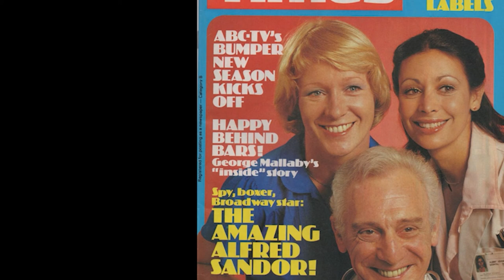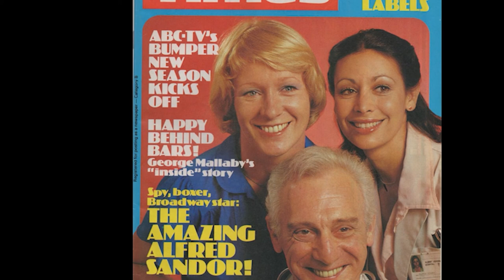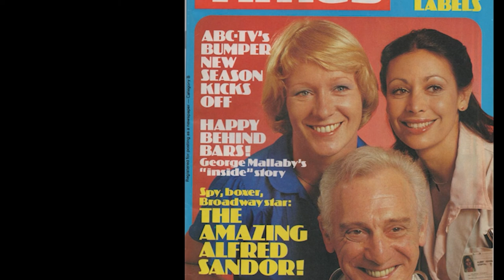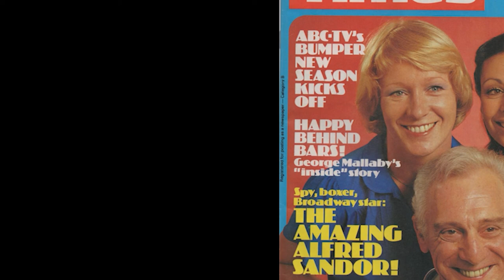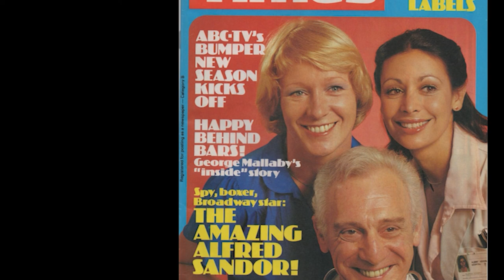Peter Pinne talks to Decka and Fatima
The Young Doctors producer Peter Pinne talks to Inspire Radio presenters Decka and Fatima about the long running soap and its release onto DVD.